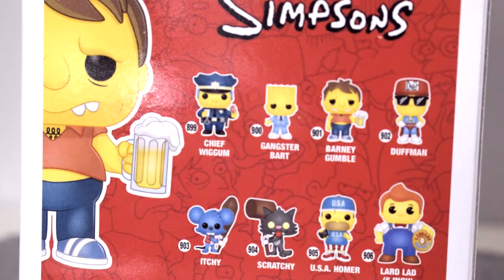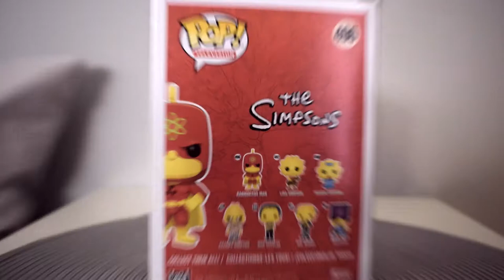SÁGA FIGUREK Z HORORŮ! MÁM ĎÁBLA I ČARODĚJKU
Do mé sbírky se pomalu zařadily i další postavy, které znáte z TV a vídáte je každý den! 😍 Formou unboxingu Vám představím ty "nejděsivější" z nich 😂